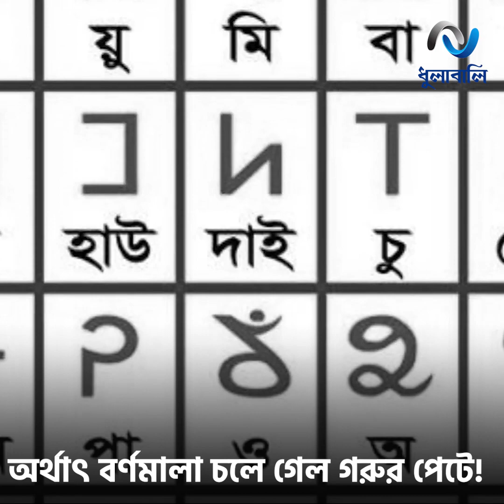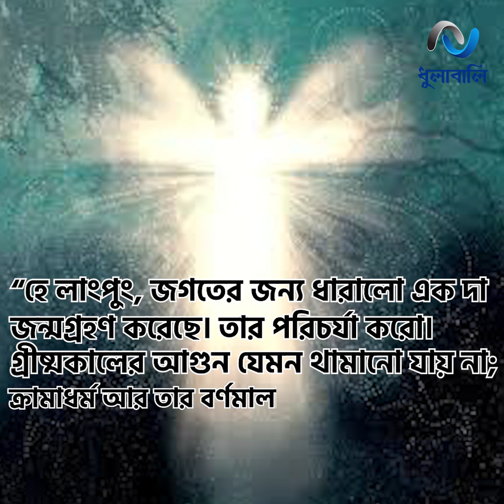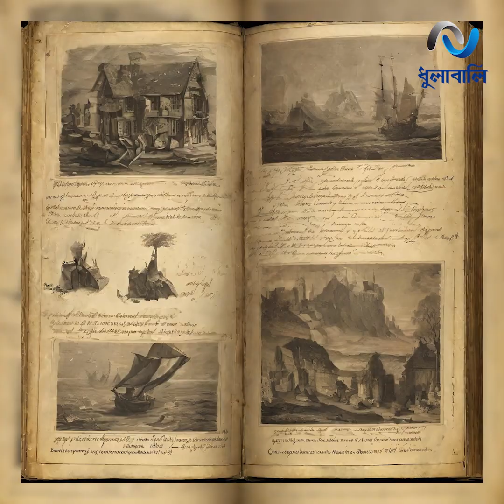চার দশক ধরে আলো ছড়াচ্ছে বান্দরবানের ক্রামা ধর্ম!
বাংলাদেশের বান্দরবানে ম্রো জাতির এক মহাপুরুষের হাত ধরে জন্ম নেওয়া ক্রামা ধর্ম ছড়াচ্ছে চার দশক ধরে। বাংলাদেশের পাশাপাশি মিয়ানমারেও ছড়িয়েছে তার বার্তা। ধর্মের উদ্ভবের পর তার প্রতিষ্ঠানা হয়েছেন নিরুদ্দেশ।